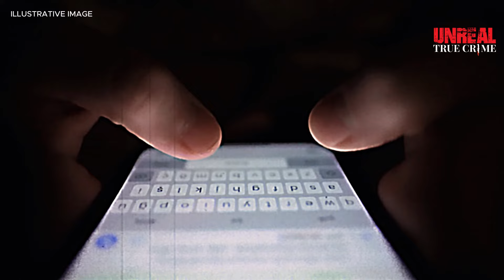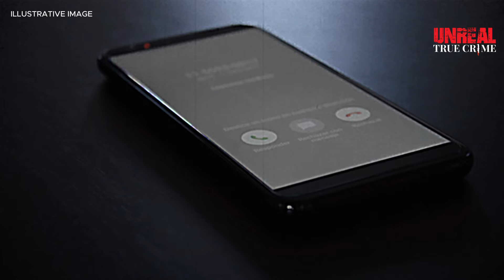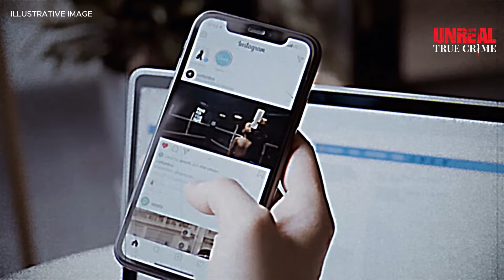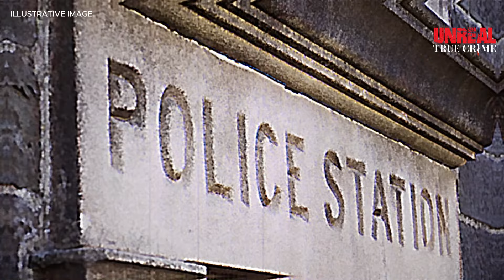The Infuriating & Unbelievable Case Of 16yo Stephanie - True Crime Documentary